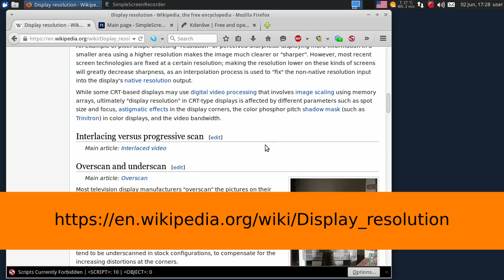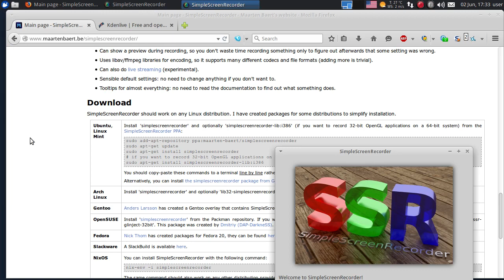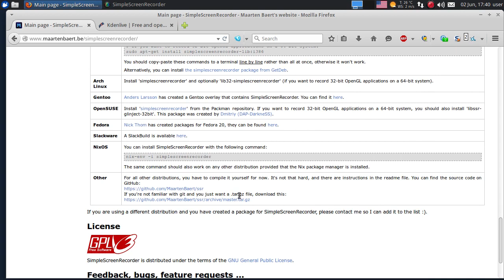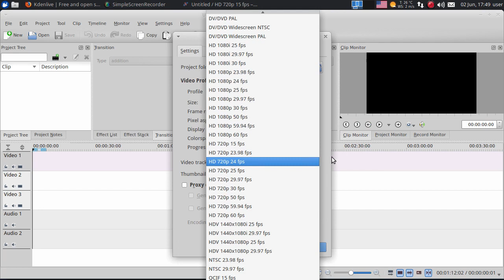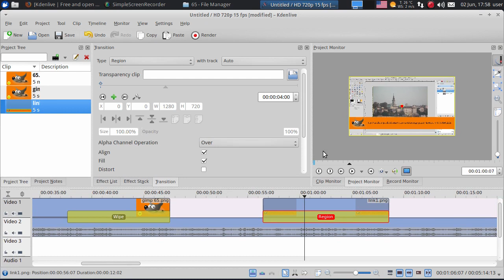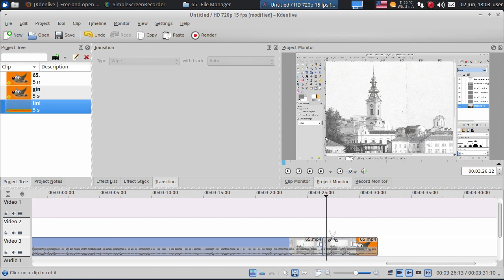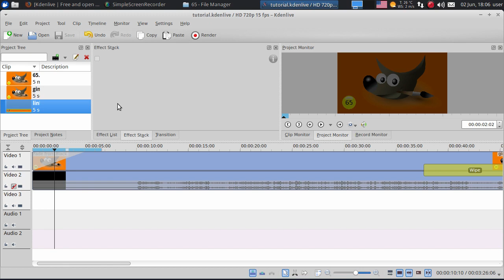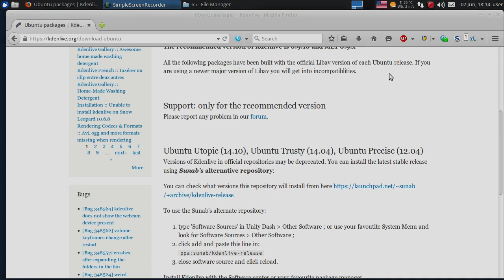Tutorijal o tutorijalima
Jedan od gledalaca je trazio da napravim video o tome kako pravim tutorijale.